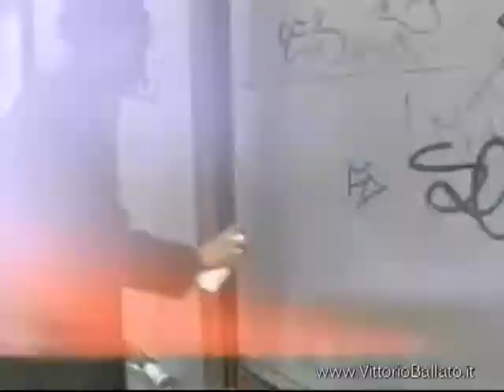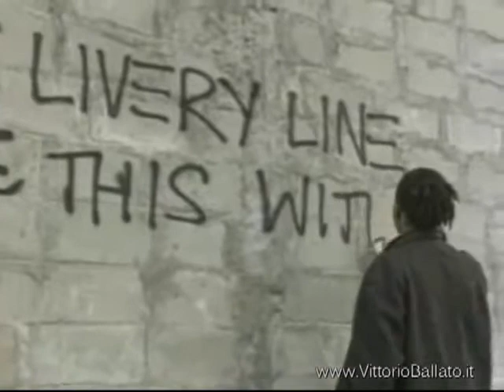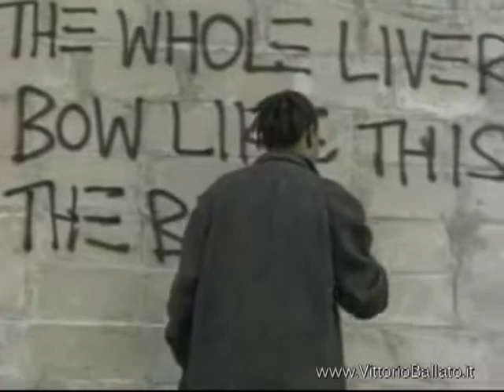Jean-Michel Basquiat paints graffiti - soundtrack "I wanna go back" by Basquiat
IL CANALE NON USA PUBBLICITA' IN QUANTO CONTRARIO ALLA POLITICA OPPRESSIVA DI YOU TUBE, SE PRESENTE E' RIVENDICATA DA TERZI O DALLO STESSO YOUTUBE
Jean-Michel Basquiat December 22, 1960 – August 12, 1988) was an Haitian American artist. Basquiat first achieved fame as part of SAMO, an informal graffiti duo who wrote enigmatic epigrams in the cultural hotbed of the Lower East Side of Manhattan during the late 1970s where the hip hop, post-punk, and street art movements had coalesced. By the 1980s, he was exhibiting his neo-expressionist paintings in galleries and museums internationally. The Whitney Museum of American Art held a retrospective of his art in 1992.

Basquiat's art focused on "suggestive dichotomies", such as wealth versus poverty, integration versus segregation, and inner versus outer experience. He appropriated poetry, drawing, and painting, and married text and image, abstraction, figuration, and historical information mixed with contemporary critique.

Basquiat used social commentary in his paintings as a "springboard to deeper truths about the individual", as well as attacks on power structures and systems of racism, while his poetics were acutely political and direct in their criticism of colonialism and support for class struggle. He died of a heroin overdose at his art studio at age 27.[4]

On May 18, 2017, at a Sotheby's auction, Basquiat's 1982 painting, also Untitled, created with oil stick and spray paint and depicting a skull, set a new record high for any U.S. artist at auction, selling for $110,500,000.